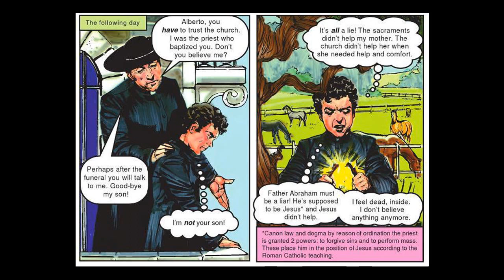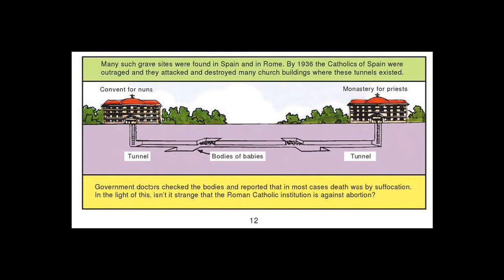ALBERTO - THE TRUE STORY OF ALBERTO RIVERA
Alberto Rivera Series 1 of 6.
Press Pause between pages so that you have time to read.